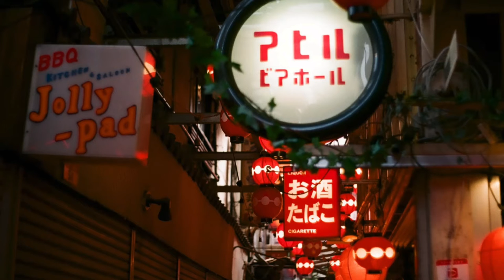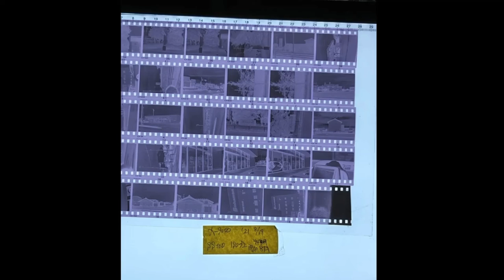【骨董品？】【フイルムカメラ】ナチス時代にドイツで製造されたカメラ、ツァイス・イコン520で写真を撮ってみました🇩🇪 カールツァイス ツァイス・イコン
ドイツがナチスに支配されていた時代に製造されたカメラ、ツァイスイコン、セミイコンタで写真を撮ってみました。

85年前のスプリングカメラではありますが、加工精度なども非常にしっかりしており、普通に写真を撮ることができました。

ちゃんと動けば普通に撮れるので、皆様も挑戦してみてはいかがでしょうか。

使用機材
ツァイス・イコン　セミイコンタ520

ホルガ400 自家現像　フジスーパープロドール（SPD）50%希釈　液温22度　現像時間6分